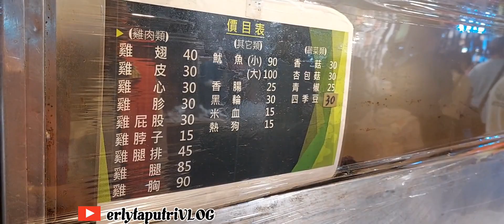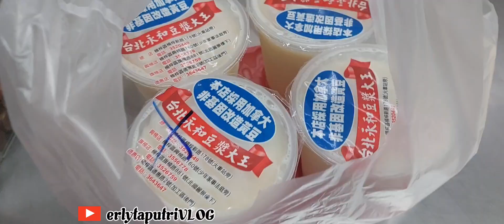PASAR MALAM DI TAIWAN || AYAM BAKAR || erlytaputriVLOG